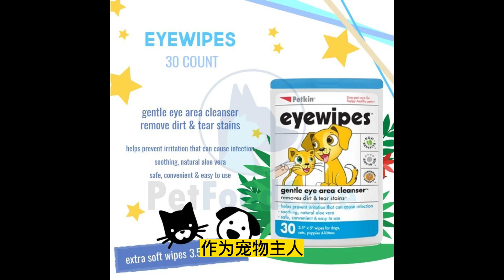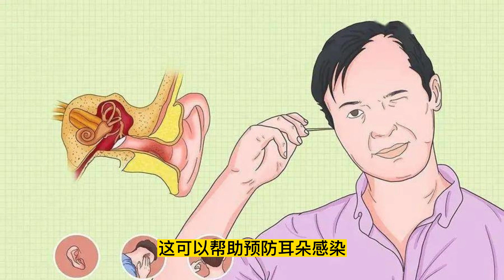Petkin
于清洁宠物身体上的污垢、异味和绒毛。它们可以帮助保持宠物的皮肤健康，并预防皮肤感染。我们的宠物擦拭湿巾非常适合旅行或在户外活动中使用，因为它们轻巧便携，可以方便地放在您的口袋或包中。

总之，Petkin擦拭湿巾是一个方便、简单和有效的解决方案，可以让您的宠物保持干净、健康和舒适。它们是对那些不喜欢洗澡或有敏感皮肤的宠物的理想选择，也是宠物主人必备的清洁用品之一。

    Furry
    Wipes
    Odor
    Irritation
    Conditioner
    Effective
    Convenient
    Veterinarian
    Moist
    Discharge